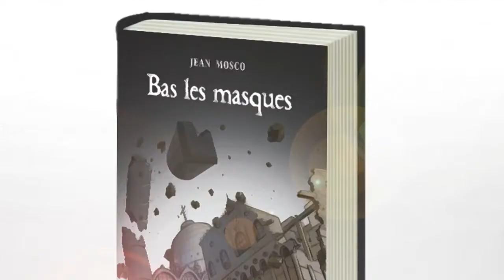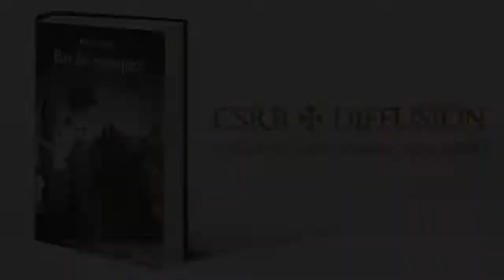Bas Les Masques !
Dans cette vidéo, l'équipe Milites Christi met en avant l'oeuvre d'un de nos frères catholiques, Jean Mosco, auteur contemporain talentueux, qui a écrit la pièce en trois actes "Bas les masques !" en conservant la rythmique des alexandrins. Cette pièce maîtrisée dans le fond comme dans la forme, au travers de la chute de la République de Venise, évoque avec subtilité un monde où les gouvernants ne gouvernent plus et où les gouvernés ne se reconnaissent plus dans leurs gouvernants fantoches... Un monde où les masques tombent.
Cette petite pépite mérite vraiment d'être découverte.

Livre en vente sur le site du CSRB à un prix très abordable !